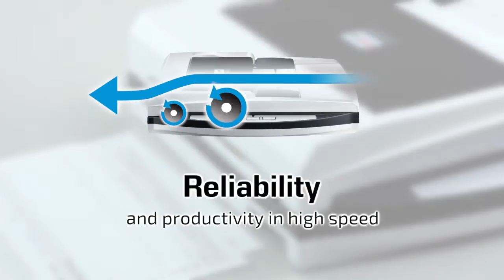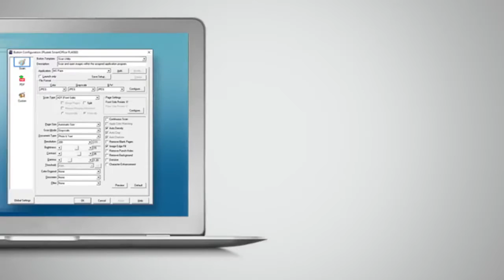Plustek SmartOffice PL4080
The Plustek SmartOffice PL4080 workgroup class document scanner is designed with the image quality, paper handling and reliability required by the most demanding business users.

Features:
-Auto-detection for ADF and Flatbed!
*The PL4080 is a 40 pages per minute duplex scanner combining an Automatic Document Feeder (ADF) and flatbed unit with an up to 3000 pages per day duty cycle. The Automatic Document Feeder allows you to scan up to 50 pages by simply loading the feeder and pressing a button on the scanner. The flatbed enables you to scan fragile documents or small items such as receipts or business cards.

-Complete Your Scanning with One Touch
*Single Touch buttons automate up to 7 different scanning jobs including: scan to searchable PDF, save to folder on your network or your computer, scan to email, scan to an application, and scan to printer.

-Compatible with most imaging applications
*Industry standard TWAIN and WIA drivers combined with TIF, JPG, PDF and Microsoft Office file formats ensure compatibility with thousands of scanning and imaging programs. ABBYY FineReader Sprint is included to easily create and manage searchable PDFs at the touch of a button. Built in image processing insures the highest image quality, reduces rescans and increases OCR accuracy. ​

-Environmentally Responsible and Energy-Saving
*The ENERGY STAR certification of the SmartOffice PL4080 guarantees environmentally responsible design features, such as low power LED illumination technology and power-saving functions.
-The SmartOffice PL4080 has following features:
● Auto Threshold
    Automatically thresholds the current image into a binary black and white image.
​● Auto Rotate
    Automatically rotates document based on the contents of the document.
● Auto Crop & Deskew
    Automatically straightens and crops image to the documents actual size.
● Color Dropout
    Removes red, green or blue color when scanning forms.
● Blank Page Removal
    Automatically removes blank pages without manual editing.